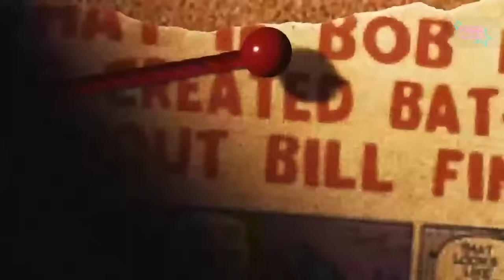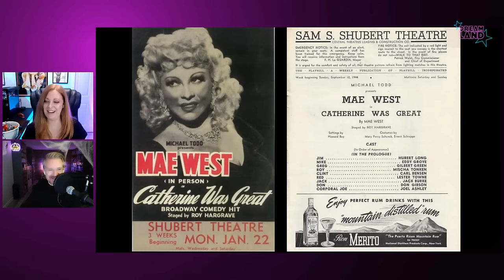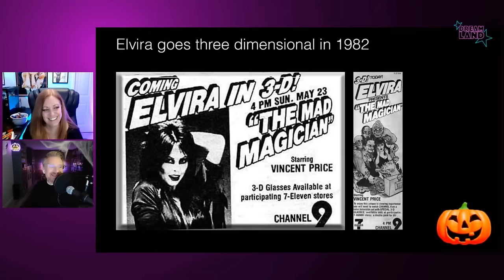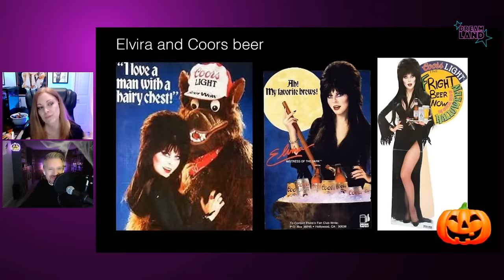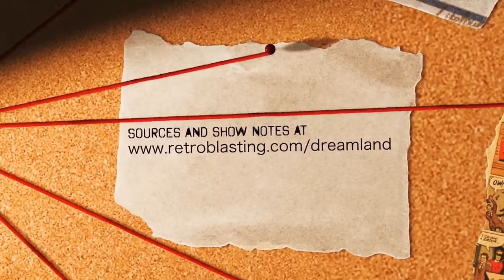Vampira vs Elvira - Horror Hosts History | Dreamland S2E11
Vampira and Elvira definitely didn't get off to a good start with each other, but they definitely changed the televised landscape for horror and instigated some of our favorite B-movie anthology shows.